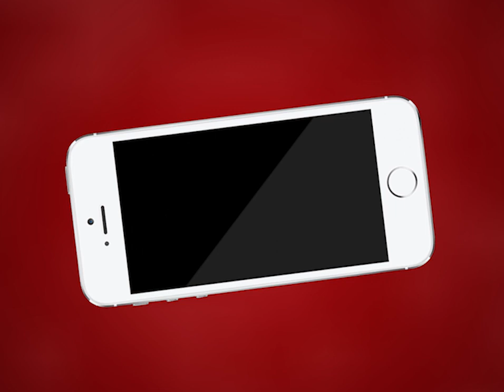Ajmer | अजमेर में नजर आया टिड्डी दल | MTTV INDIA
अजमेर में नजर आया टिड्डी दल
दौराई गाँव और चंद्रवरदाई इलाके में टिड्डी दल को बड़ी संख्या में देखा गया
भारत में टिड्डीयों का ये 26 साल का सबसे बड़ा हमला है
टिड्डियों का ये संकट मॉनसून के आने तक जारी रह सकता है
काश्तकारों ने पीपे बजाकर टिड्डियों को भागने का प्रयास किया